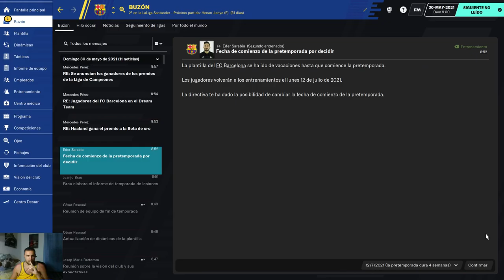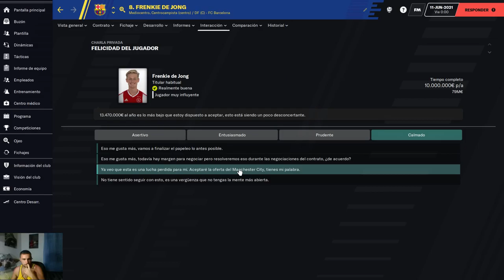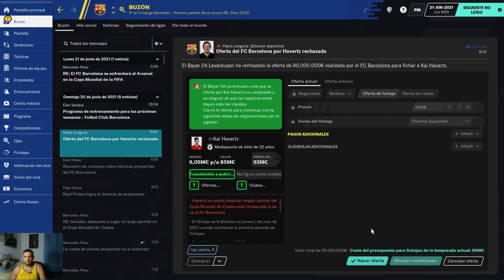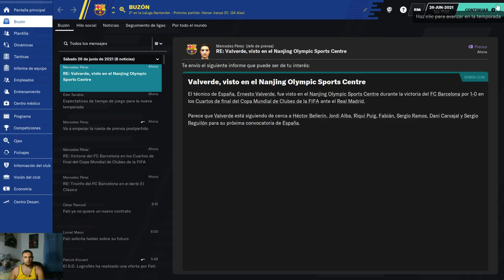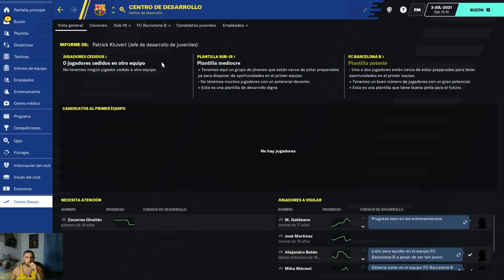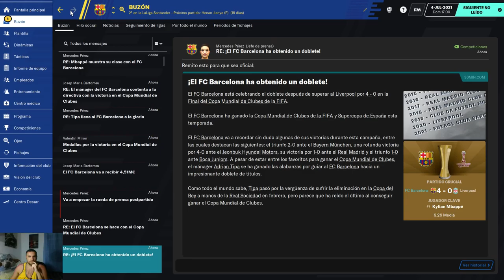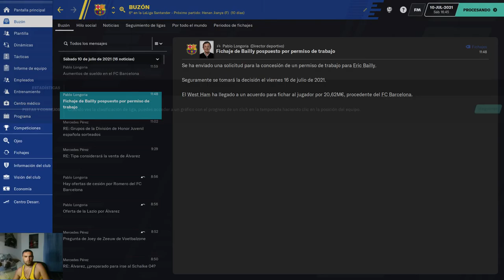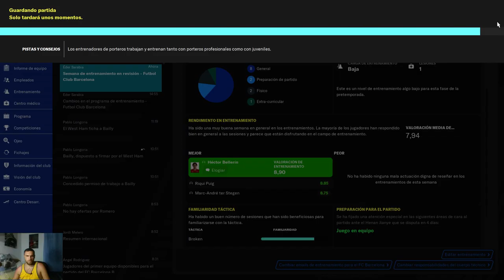26 FC Barcelona Temporada 2022 COMENZANDO LA NUEVA TEMPORADA con el Barça!